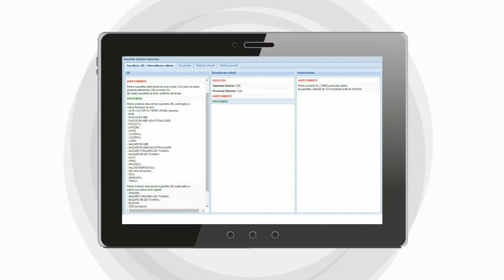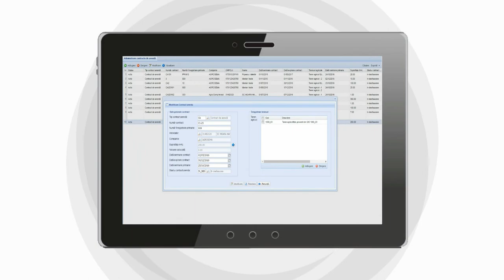INOVAGRIA 2016 - Prezentare animată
INOVAGRIA este o aplicație software menită să îmbunătățească viața fermierilor, indiferent de dimensiunea fermei pe care o dețin.

Structurată pe mai multe componente și funcționalități extrem de utile fermierilor, INOVAGRIA poate răspunde celor mai importante probleme cu care aceștia se confruntă astăzi: depunerea cererilor de subvenție, gestionarea contractelor de arendă și monitorizarea activităților din fermă.

Practic, INOVAGRIA oferă control și stabilitate într-un domeniu în care previziunile sunt cel mai greu de realizat.